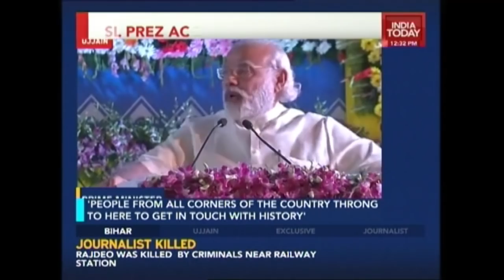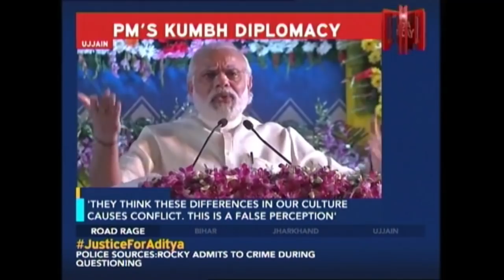Prime Minister Narendra Modi Addresses the Crowd in Kumbh Mela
Prime Minister Narendra Modi addressed the crowd at Kumbh Mela, when Sri Lankan President Maithripala Sirisena accompanied him.